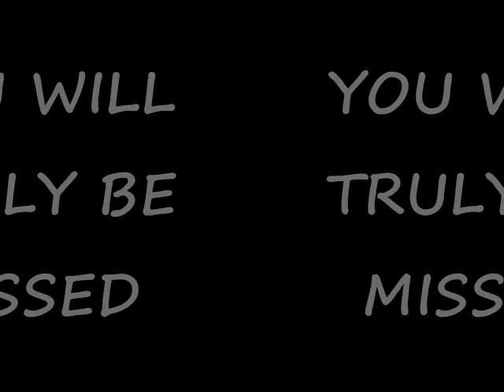REST IN PARADISE DARNELL JACKSON